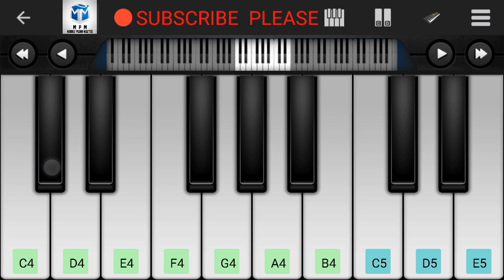Nokia Tune Piano Tutorial|Piano Keyboard|Piano Lessons|Piano Music|learn piano Online